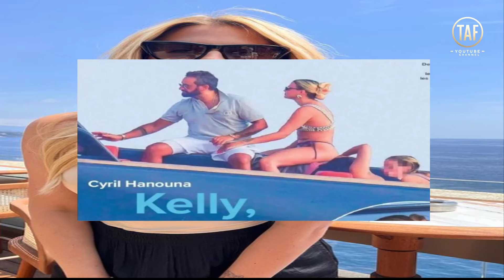Une Relation Sincère ou Intéressée ?Kelly Vedovelli accusée de profiter de Cyril Hanouna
Leur récente escapade à bord du luxueux yacht de l'animateur, le *Bianchino*, a suscité de nombreuses réactions, avec des internautes mettant en doute la sincérité de Kelly Vedovelli.